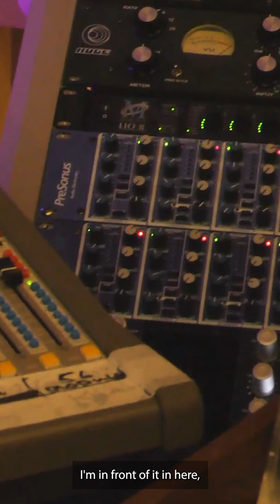Mathew Jonson breaks down his remix of Alan Fitzpatrick - 'Something Wonderful'